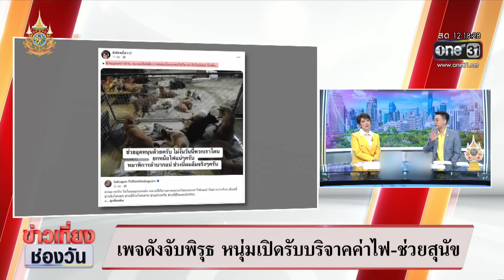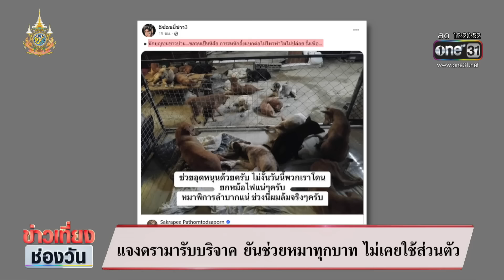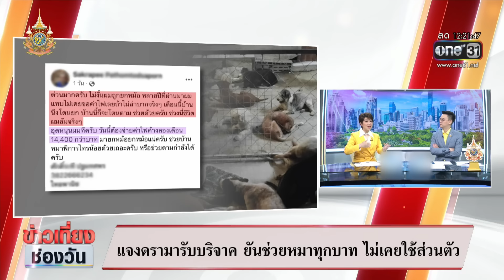เพจดังจับพิรุธ หนุ่มเปิดรับบริจาคค่าไฟ-ช่วยสุนัข | ข่าวเที่ยงช่องวัน | สำนักข่าววันนิวส์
เพจดังจับพิรุธ หนุ่มเปิดรับบริจาคบ่อยครั้ง อ้างรับเลี้ยงสุนัขพิการ ล่าสุดเปิดรับบริจาคค่าไฟ 14,000 บาท ไม่อย่างนั้นอาจถูกตัดไฟ ล่าสุด เจ้าตัวแจง เงินบริจาคนำไปรักษาและดูแลสุนัขจริง ปัดใช้จ่ายส่วนตัว ย้ำหากมีต้นทุนพอก็ไม่อยากรับบริจาคเหมือนกัน